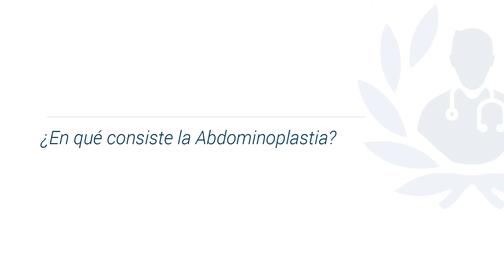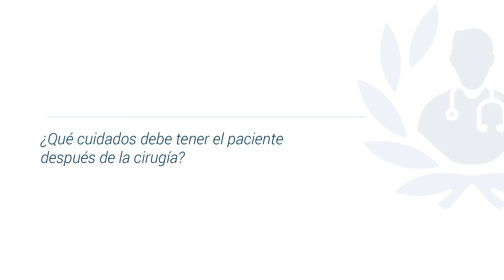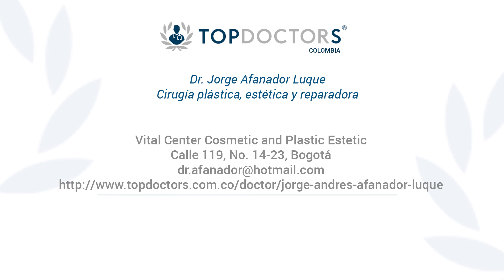Abdominoplastia: cirugía del abdomen plano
Descubre todo sobre la abdominoplastia, destacado cirujano plástico y miembro de top doctors

La abdominoplastia es un procedimiento que ayuda a los pacientes que tienen la piel del abdomen muy flácida, tal y como ocurre durante el embarazo.

Esta cirugía se complementa con una lipoescultura para darle más forma a la cintura, espalda y abdomen.

La abdominoplastia permite disminuir el tamaño de la cintura y mantener un abdomen plano. Toda persona que tuvo sobrepeso y lo disminuyó rápidamente o que ha tenido varios embarazos es candidata a esta operación.

0:14 ¿En qué consiste la abdominoplastia?

01:11 ¿Cómo es el pre operatorio?

02:22 ¿Qué cuidados debe tener el paciente?

03:59 ¿Puede haber alguna contraindicación?